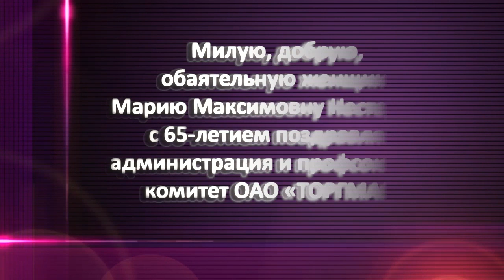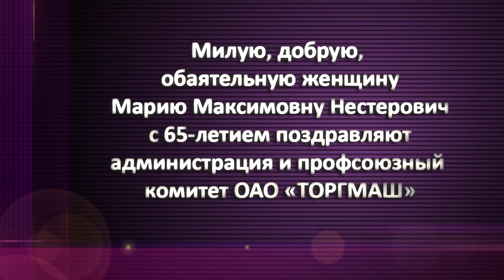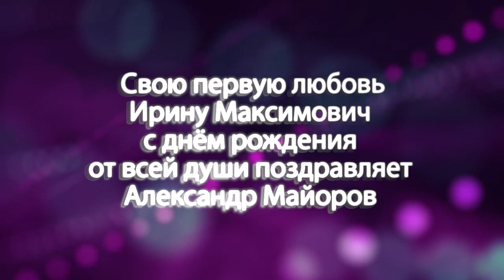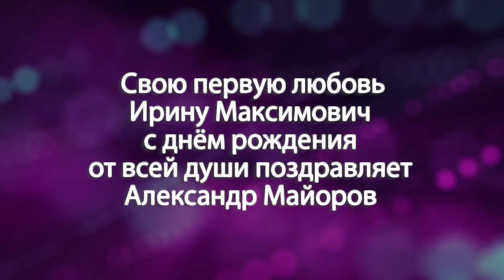Программа "Примите поздравление" от 26.02.23.